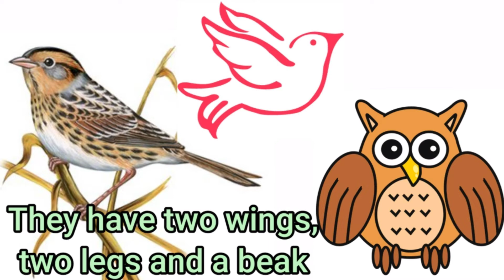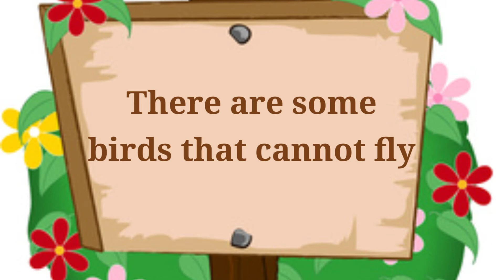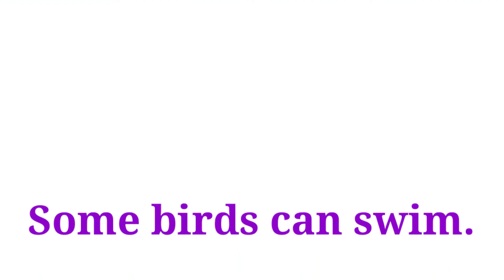Evs/std 1/term 1/Animals Around us{ birds}